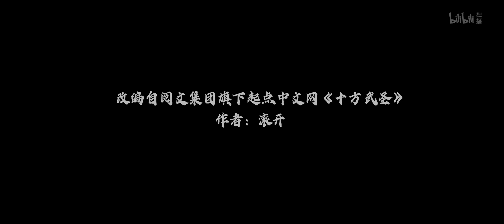《十方武圣》魏合角色PV：强大坚韧，不露圭角，以德报德，何以报怨？【加入会员专享最新集】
简介：十方武圣
末日荒土，世宗三年，天下大乱，民不聊生。中央皇朝崩坏，各地群雄割据，门派独立。魔门妖党隐于暗处作乱，帮派相互征伐，混乱不堪。天灾连连，人民苦苦挣扎，渴求希望与救赎。大乱之中，各门各派纷纷出世，争夺资源地盘，建立独属于自己的统治。有野心者试图席卷天下，建立王朝，也有大义者，意图挽救苍生。魏合持有能突破境界的破境珠，穿越乱世，一步步开创属于自己的传说。